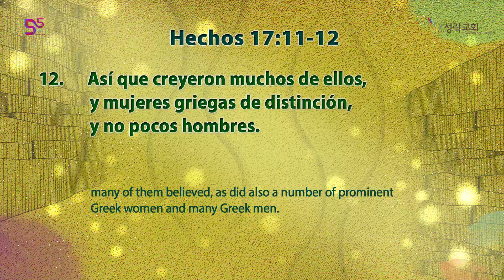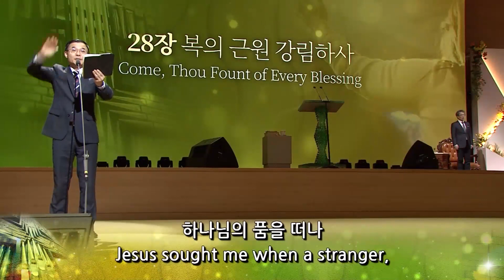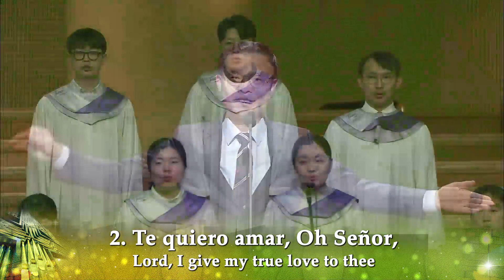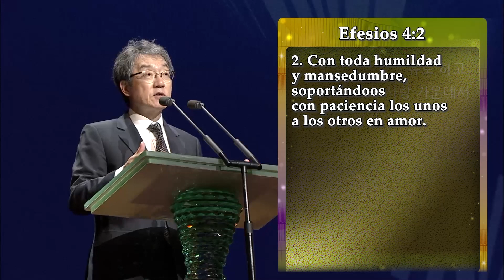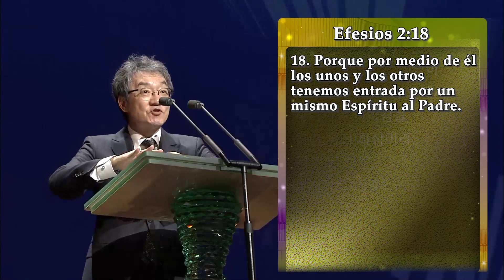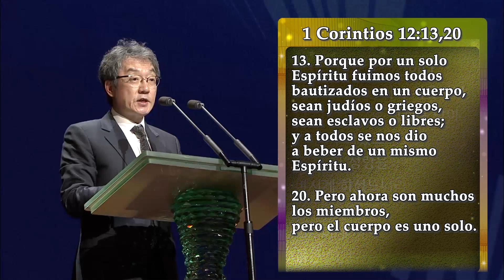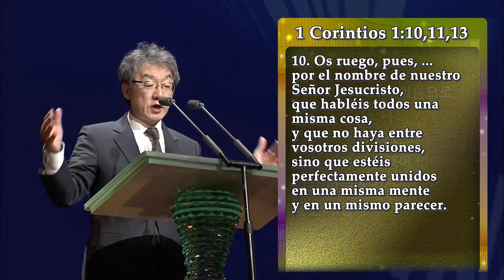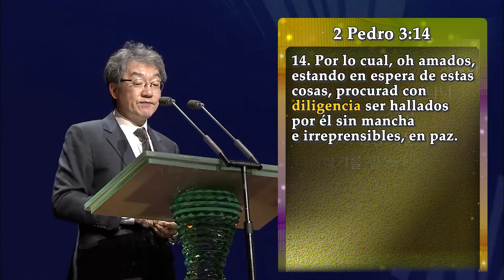20240310_Solícitos para preservar la unidad del Espíritu en paz (Efesios 4:3)_Iglesia Sungrak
Solícitos para preservar la unidad del Espíritu en paz

3. Solícitos en guardar la unidad del Espíritu en el vínculo de la paz.